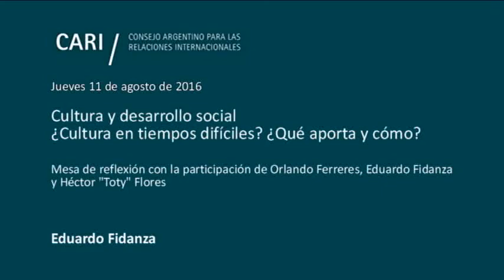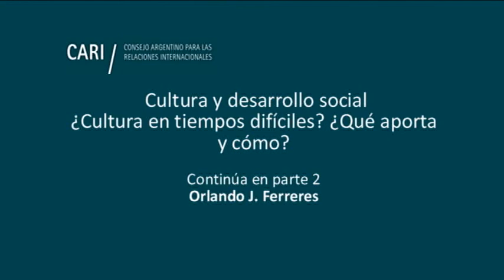Cultura y desarrollo social - Eduardo Fidanza PARTE 1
La reflexión sobre cultura y desarrollo en el marco del Bicentenario

Continuación del ciclo de conferencias "La reflexión sobre cultura y desarrollo en el marco del Bicentenario", organizado por el Comité de Cultura del CARI, con el auspicio de la UNESCO

Cultura y desarrollo social
¿Cultura en tiempos difíciles? ¿Qué aporta y cómo?

Mesa de reflexión con la participación de Orlando Ferreres, Eduardo Fidanza y Héctor "Toty" Flores
Moderador: José María Lladós

Hoy, más que nunca, la cultura debe estar al servicio de todos y de todo. La cultura es un derecho humano inalienable, fortalece la identidad y la autoestima de los que más lo necesitan, puede y debe coadyuvar a la cohesión social. El desarrollo cultural en nuestra sociedad es estratégico y se puede conseguir a través de los medios de comunicación (en particular TV y radios locales) para que formen y no deformen. Conseguir el apoyo de las industrias y de los organismos culturales. Financiarla a través de ONGs, subvenciones, fondos de riesgo, incentivos fiscales, mecenas y más

Orlando J. Ferreres / Fundador y presidente de OJF & Asociados. En 1989 fue Viceministro de Economía de la Nación. Previamente Director Económico y Financiero de Bunge & Born y profesor de Microeconomía y Economía II en la UBA. Es presidente de la Fundación Norte y Sur. Fue uno de los fundadores y actualmente es miembro del directorio del CEMA. Es socio de la ACDE y miembro de la Academia del Plata. Fue presidente de PROSALUD. En 2005 publicó "Dos Siglos de Economía Argentina" y "Recrear el humanismo cristiano"

Eduardo Fidanza / Licenciado en Sociología UBA, especializado en consultoría política y análisis de opinión pública. Posgrado en España. Director y socio de Poliarquía Consultores. Entre 1986 y 2011 titular de Teoría Sociológica, Facultad de Ciencias Sociales UBA, creó una cátedra sobre la sociología de Max Weber. Profesor de Sociología en el CBC UBA y de Teoría y Metodología Sociológica en USAL, miembro titular del directorio de Eudeba. Fue asesor del Gobierno nacional y del de CABA y consultor de líderes políticos argentinos. Colabora en el diario La Nación y el periódico El Estadista. Socio fundador de la Asociación Mundial para la Investigación en Opinión Pública, sede Buenos Aires; socio fundador y miembro de la Sociedad Argentina de Investigadores de Marketing y Opinión

Héctor Flores / Nació en San José Feliciano, Entre Ríos. A los nueve años comenzó a vender diarios. En los 70 se radicó en La Matanza. Trabajó como obrero metalúrgico hasta que perdió su empleo a mediados de los 90. Junto con otros compañeros sin trabajo en 1996 fundó el Movimiento de Trabajadores Desocupados (MTD). Fundó el Centro para la Educación y Formación de Cultura Comunitaria y la cooperativa Barrio La Juanita. Compiló los libros "De la culpa a la autogestión" y "Cuando con otros somos nosotros", que fueron reeditados. Integra el Consejo Asesor de la Fundación Poder Ciudadano, es socio honorario de la asociación Democracia Representativa e integra el Consejo Asesor de la fundación Interrupción. Entre 2007 y 2011 fue Diputado Nacional por la Coalición Cívica. Secretario de la Comisión de Prevención de Adicciones y Control de Narcotráfico, las comisiones de Acción Social y Salud Pública; Asuntos Cooperativos, Mutuales y ONG; y cuatro comisiones más. En mayo de 2008 fue nombrado Embajador de la Paz por el Consejo de Paz de la República Argentina y recibió el premio Konex al mérito en el área "Líderes Comunitarios"